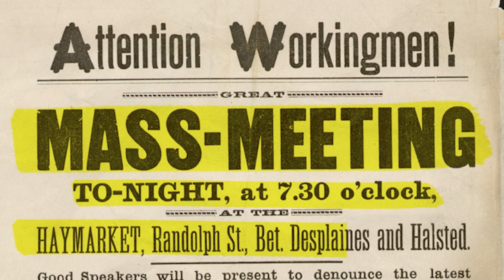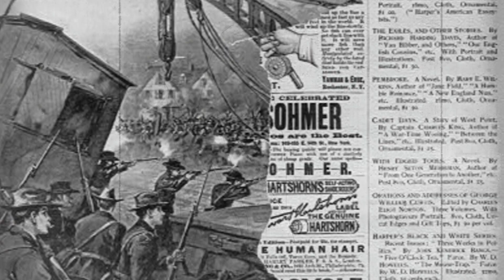LABOR DAY HISTORY | By Ally Safety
How does Labor Day relate to workplace safety? Why do we celebrate Labor Day? And how did this holiday get its start? In this video, we look at Labor Day history and how the workers of the American labor movement fought for better and safer working conditions.

Ally Safety
720 SE 160th AVE

Labor Day History